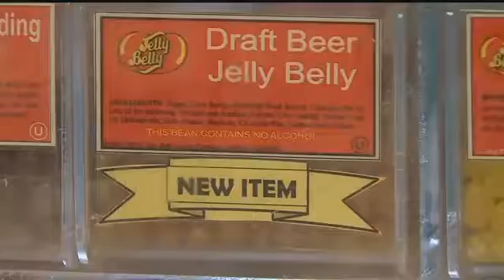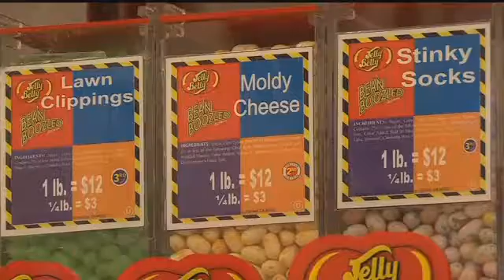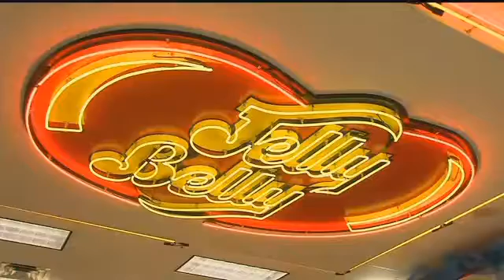Sweet Treats at the Jelly Belly Warehouse